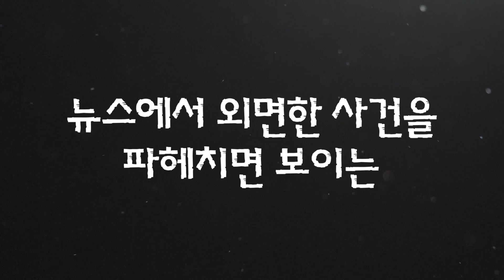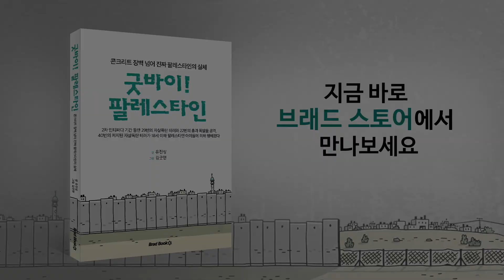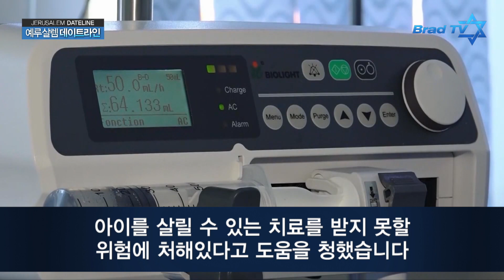[Brad TV] 예루살렘 데이트라인 23년 4월 12일 – 네타냐후 총리 사법개혁 일정 연기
1. 네타냐후 총리 사법개혁 일정 연기
2. 테러를 방지하기 위한 이스라엘군의 노력
3. 아제르바이잔의 봉쇄로 나고르노 카라바흐에 갇힌 아르메니아 기독교인들
4. 예수님이 거니녔던 고대 순례길

📍 후원하기
1. 브래드TV 사역 후원
- 일시후원
   (국민) 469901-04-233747     예금주 : BRADTV선교회
   (NH농협) 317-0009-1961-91   예금주 : 브래드필름(김종철)
   (우리) 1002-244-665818      예금주 : 브래드필름(김종철)

2. 메시아닉 쥬 후원하기